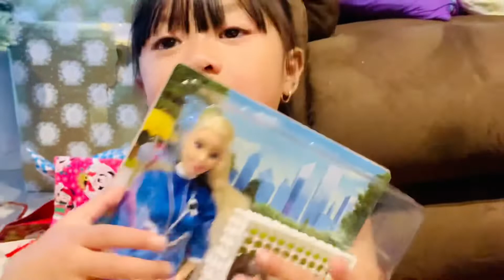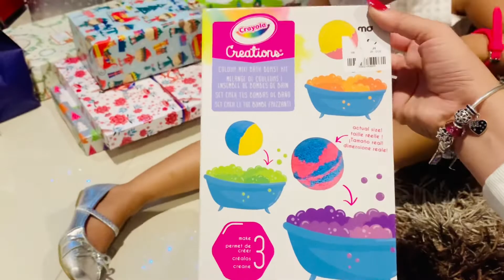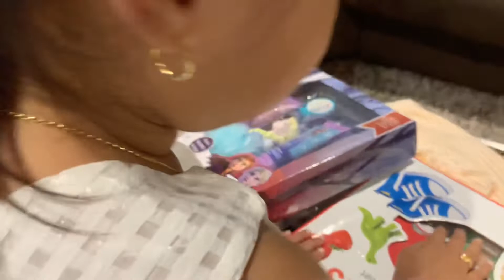Jadee's Opening her Christmas Presents Part 1 | Christmas 2020